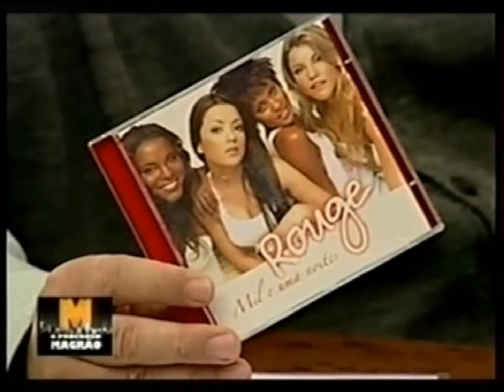Rouge - Cidade Triste (Última Participação do Grupo no Programa O Poderoso Magrão 2005)